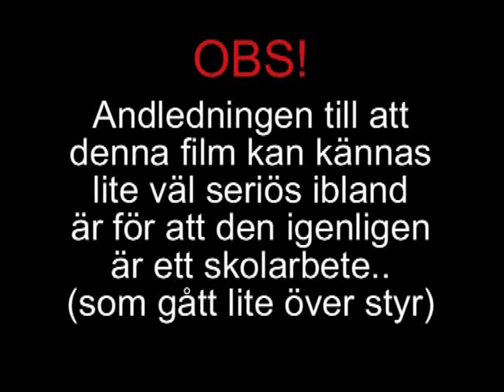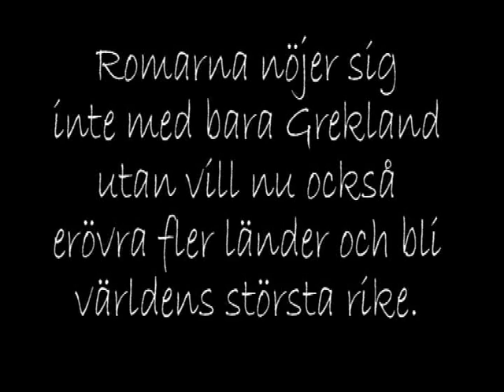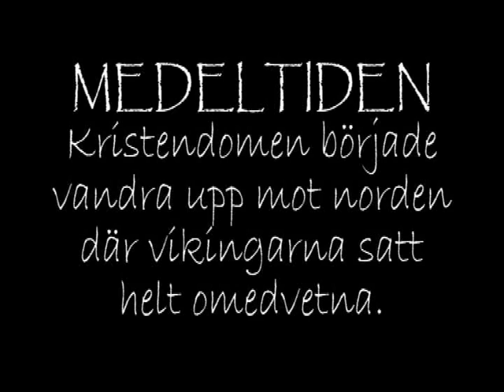Gerkland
GLÖM INTE TABBARNA!
Som sagt, detta är från början ett skolarbete..

MUSIK: Aryan Art - Awakenings Flogging Molly - Death valley queen Turisas - Vicoriae and triumphi dominus Satyricon - Min myllest til vinterland Sabaton - Panzer battalion Arditi - Religion of the blood Enya - Last of the mohicans Korpiklaani - Karhunkaatolaulu Korpiklaani - Palovana Korpiklaani - Journey man Korpiklaani - Hengettömiltä Hengittä Korpiklaani - You looked into my eyes Turisas - Those where the days